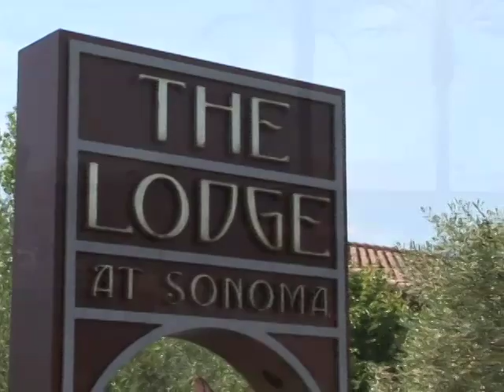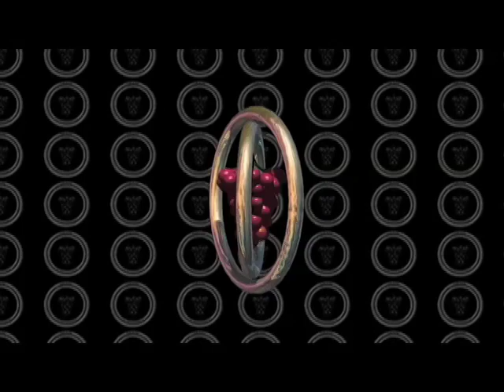Grape Video Productions Presents the wedding video recap of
Grape Video Productions Presents the wedding video recap of Maggie & Kenneth at the Lodge at Sonoma, CA 5-12-07

Maggie & Kenneth at the Lodge at Sonoma, 5-12-07 Wedding Video Recap provided by Grape Video Productions.